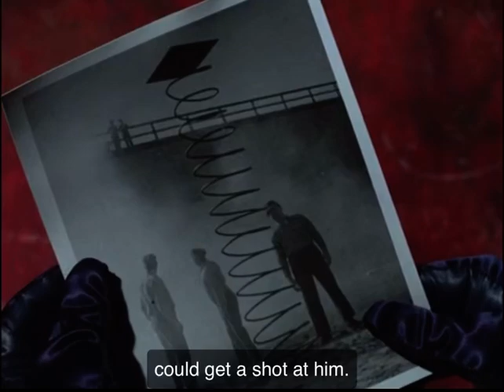“Only the Joker would think of that”